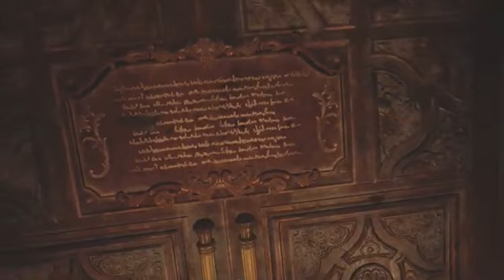Let's Play Resident Evil Village - To the castle we go (Ps5)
Let's Play Resident Evil Village on our way to the castle

 About us !
Welcome to Cross Play where we love to CROSS IT UP. we love gaming and we love making people laugh. Come here to find the most entertaining walkthroughs, gameplays, and underrated games. We would love for you to be part of the community and join us on this incredible journey!

WHERE I GOT THIS GAME?

Let's Play Resident Evil Village Like its predecessor, Resident Evil 7: Biohazard, Resident Evil Village uses a first-person perspective. It is set in a snowy explorable Eastern European village, described as "pulled straight from the Victorian era" and much larger and immersive than its predecessor.